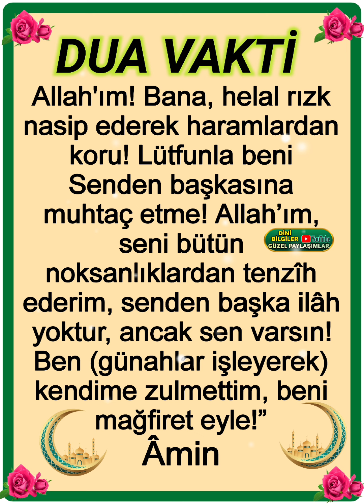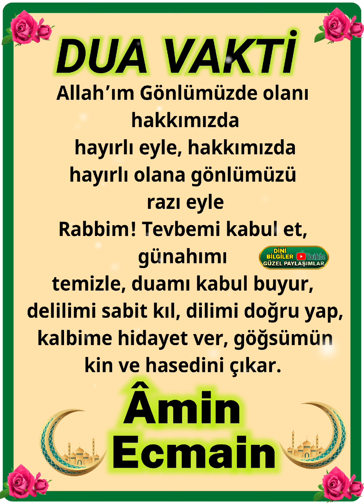Dua Vakti Çok güzel Dualar Hayırlı akşamlar